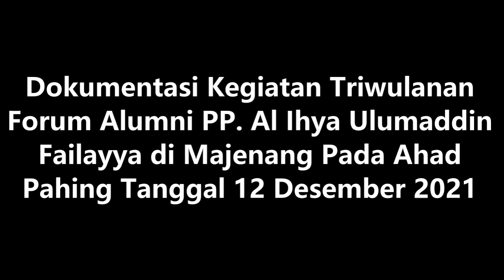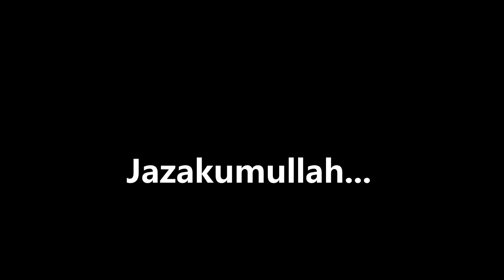Silaturahmi Alumni Al Ihya Ulumaddin Jelang Haul Almaghfurlah KH. Badawi Hanafi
Silaturahmi Failayya Jelang Haul Almaghfurlah KH. Badawi Hanafi